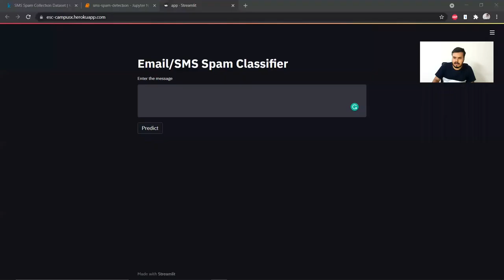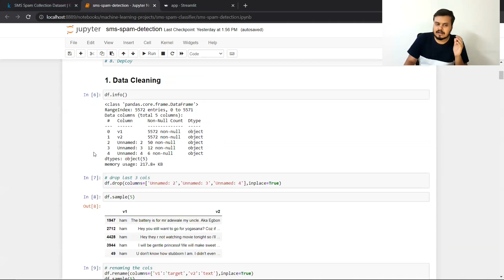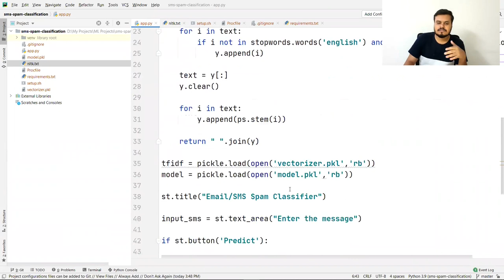Email Spam Classifier End to End Project Teaser | Full Video coming soon